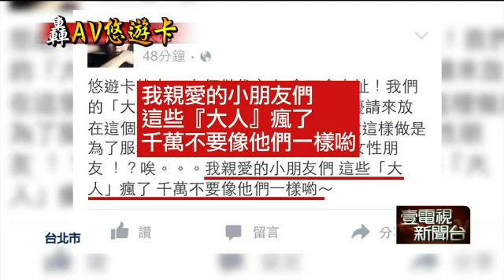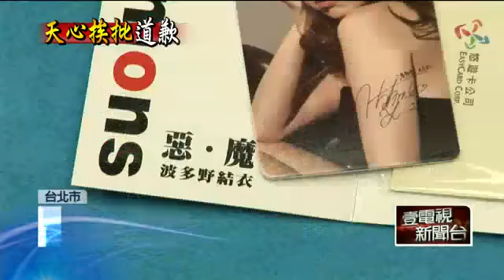天心嗆「波」卡！ 反遭「網轟」刪文歉 20150829